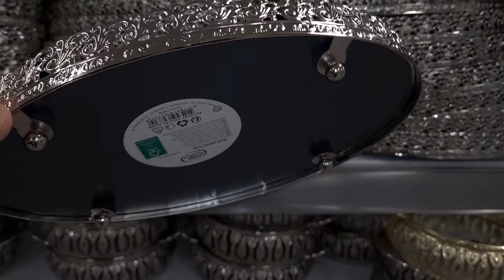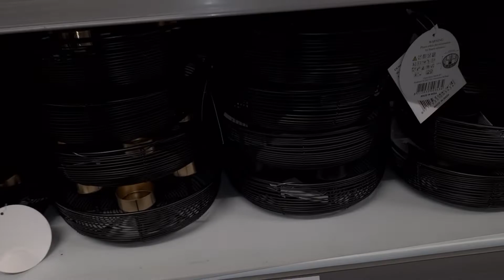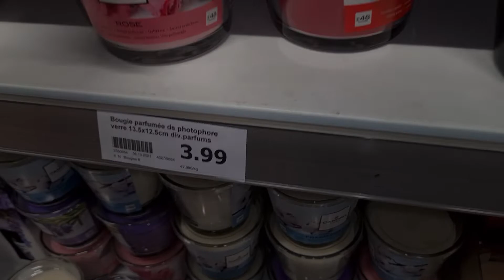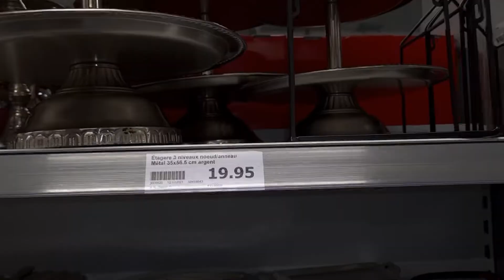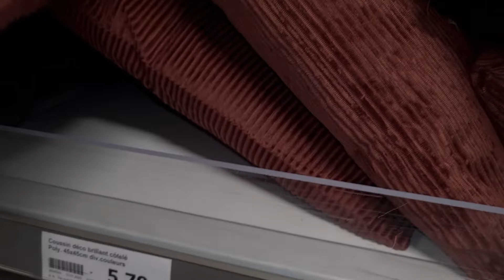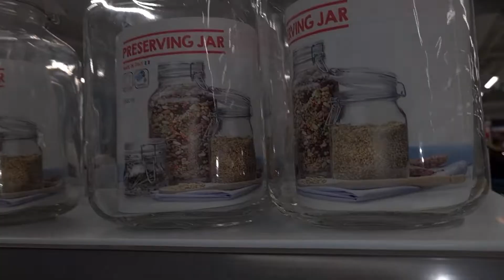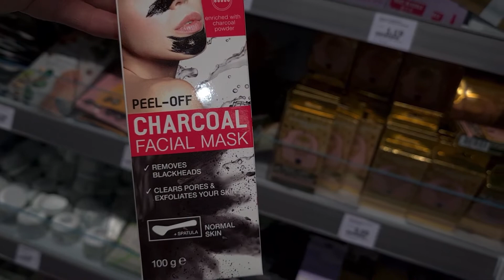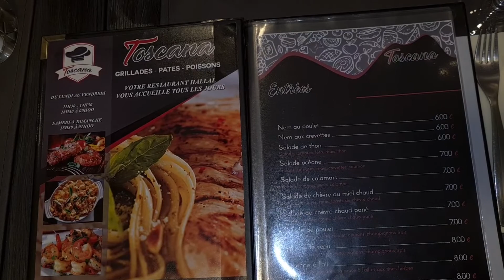la nouveauté de magasin Action,une sortie au restaurant avec mes copine جديد اكسيو وخرجة مع صديقات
action la nouveauté#décoration